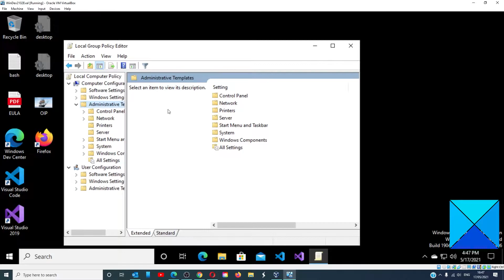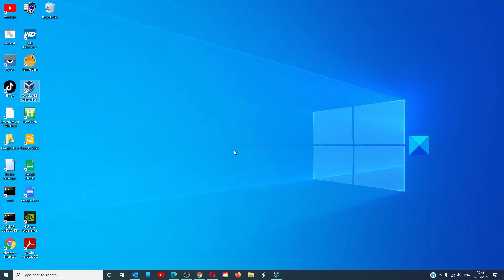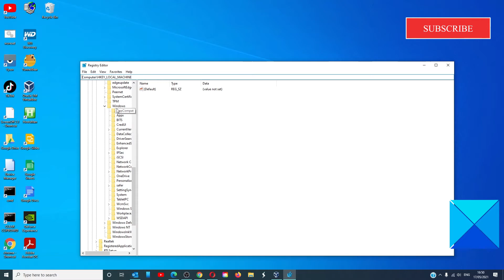Limit Reservable Bandwidth Setting In Windows 11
In general, bandwidth is the rate at which data travels to and from your computer. In other words, bandwidth refers to the range of data transmission between an upper limit and a lower limit. Bandwidth is usually controlled by your Internet Service Provider (ISP). However, there are some settings in Windows that, when configured, limit the reservable bandwidth for your system.

Primarily, Windows reserves a certain amount of bandwidth for its application requirements and operational purposes. By configuring its settings in the Group Policy, you can easily limit the reservable bandwidth. This article will show you step-by-step how to access or open up the reservable bandwidth on your Windows 11/10.

Timecodes:
0:00 Intro
0:27 Group Policy Editor
1:40 Registry Editor